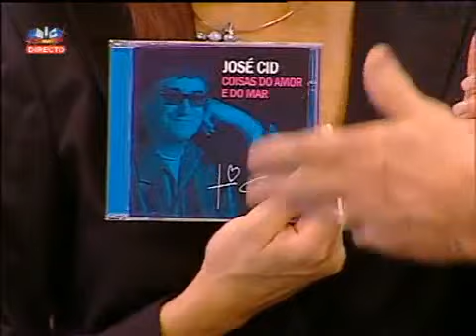José Cid - Mais um dia - Programa Vida Nova - Sic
José Cid toca a música Mais Um Dia só ao piano